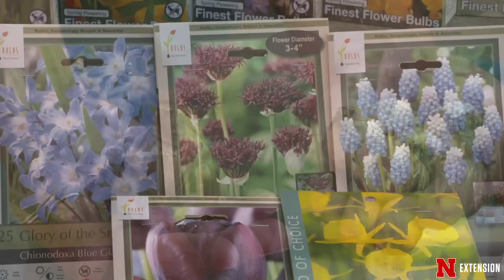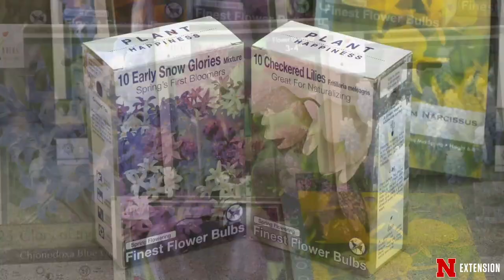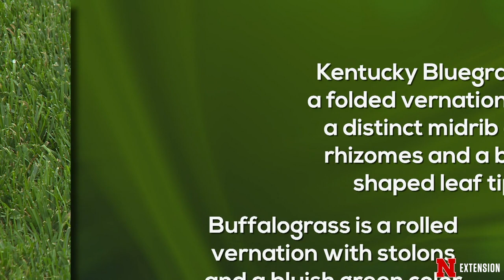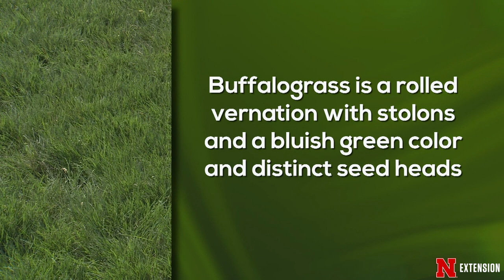Backyard Farmer October 1, 2020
On this week's program, Backyard Farmer takes a look at tips for planting bulbs in the fall and turfgrass identification.